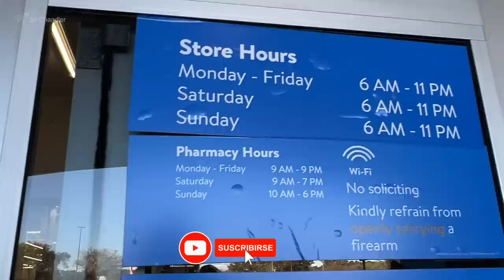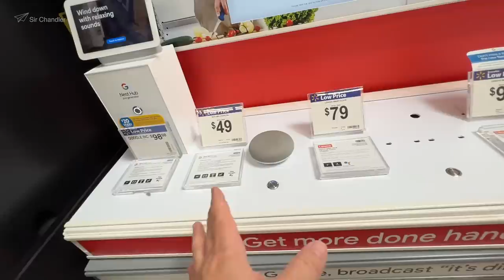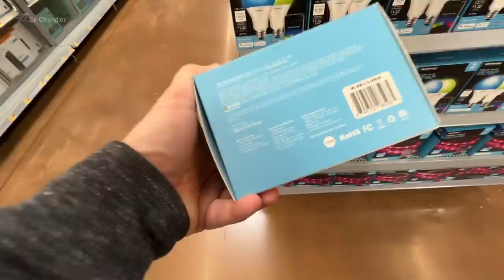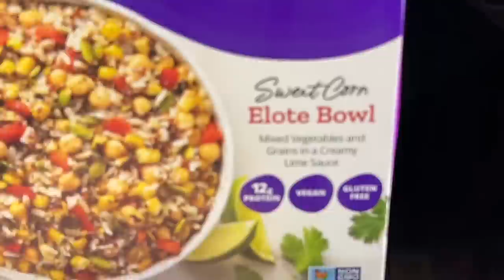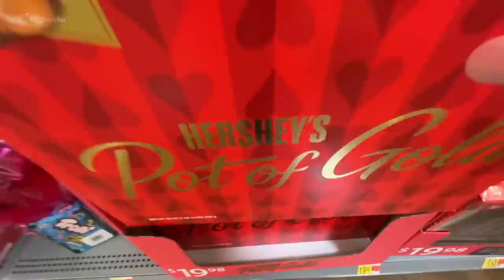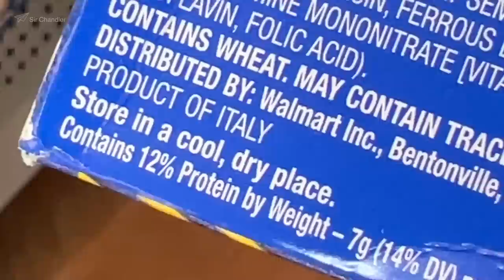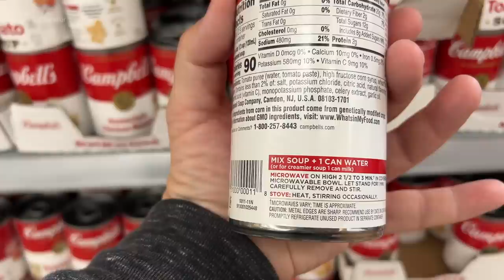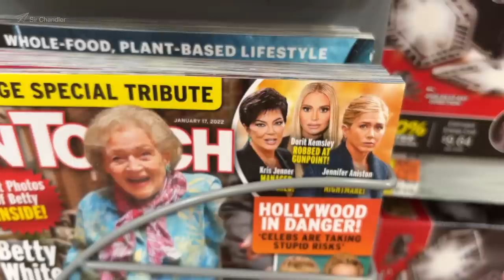Inflación en USA 🇺🇸 : WALMART 🛒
En una visita a un WALMART de Orlando, me pongo a mostrar distintos precios de productos que podrían comprar en un viaje de turismo y cosas en general

Descuentos para viajeros de todos lados en alquiler de autos, asistencia al viajero, testeos, etc